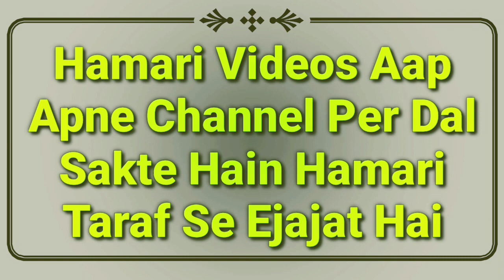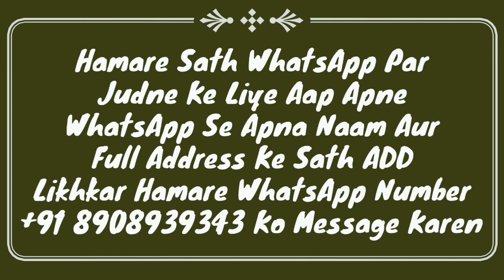Haiz Ka Khoon Kapde Par Lag Jaye To Paak Kaise Kare? Sahi Tarika | Hadees Ka Sabaq Part 70 | MARB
Haiz ka khoon kapde me lag jaye to usko paak kaise karenge? sahi tarika kya hai? tirmizi shareef ki hadees ka sabaq by Hazrat maulana Abdullah sahab qasmi shaikhul hadees jamia markazul uloom sungra MARB Deeni Malumaat YouTube Channel

2⃣ WhatsApp Par Ham Se Judne Ke Liye Aap Apne WhatsApp Number Se Hamare WhatsApp Number Ko Apna Naam Aur Mukammal Adress Ke Saath Add Likh Kar SMS Send Karen,

3⃣ Koi Sawal Yani Masla Masaail Puchna Ho To Aap Comment Ke Zarya Puch Sakte Hain Ya Mufti Sahab Ke Number Par Call Kar Ke Puch Sakte Hain,

4⃣ Channel Ke Bare Mein Kuch Batana Ho Ya Aap Apni Video Dalna Chahte Hain To Rabta Kar Sakte Hain,
🌎MARB🌎
Channel By :- Mufti Abdur Rahman Banahara
Full Adress:-